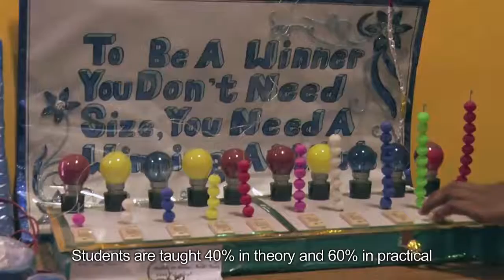Umeed | Dr. Shakuntala Mishra National Rehabilitation University